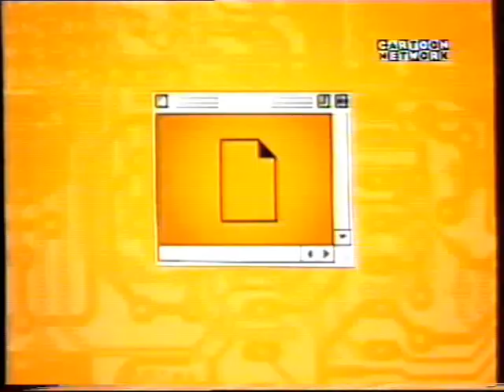CN fragment reklamy zapowiedzi z 1999 roku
CN English Commercials 1999